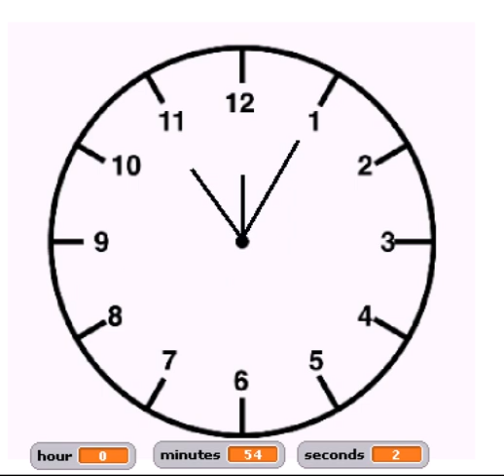Digital and Analog Clock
This video shows analog and digital clock operation in normal and fast motion.